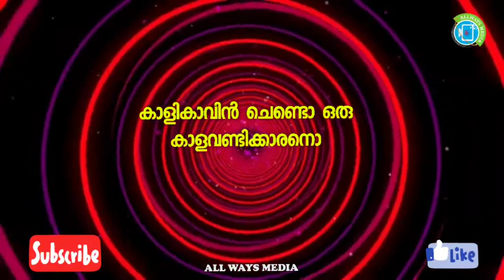കളികാവിൻ ചെണ്ടോ ഒരു കാളവണ്ടികാരനോ | Kalikkavin Chendo| Historical Mappilappattu 2020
Loops 2020, Abstract Tunnel, # Free Motion Background, # Motiongraphics
4K Abstract Neon Lights Tunnel Background - VJ Loops 2020 - 4k art motion background video
video bokeh no copyright youtube, bokeh footage, particles background, 4k free background, background loop, glitter footage
We Create:
Background Visuals, Particles Background, Galaxy Animation, Visuals Reel

Demo reel
DJ
VJ
VJ video
VJ Material
Vj graphics
Vj motion graphics
Visual Art
Video Editing
Video Mixtape
Full HD
Music Video
Video Background
Motion design
Animation
Adobe After effects
music visuals
trippy visuals
trippy graphics
visualized
visualization
Background visualization
Motion Art
Dj background